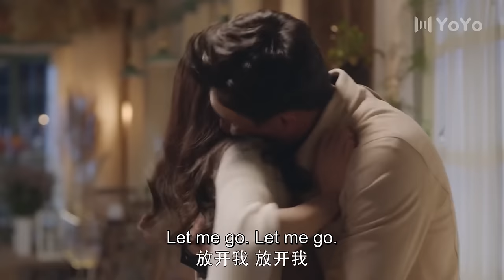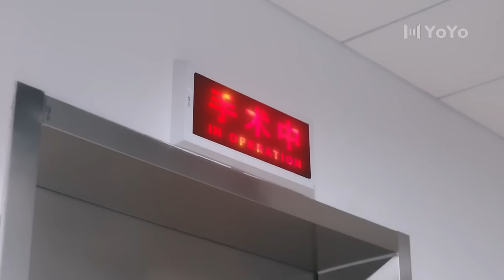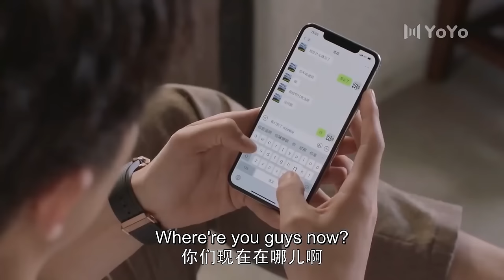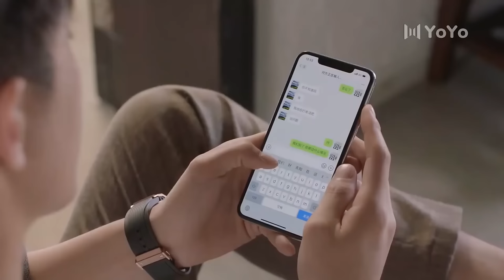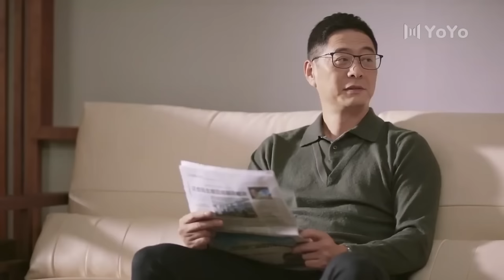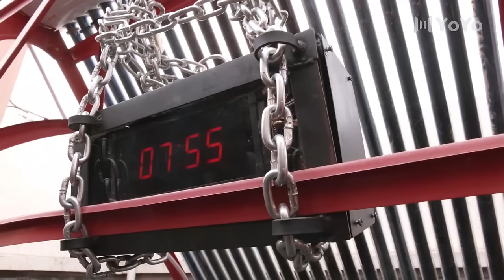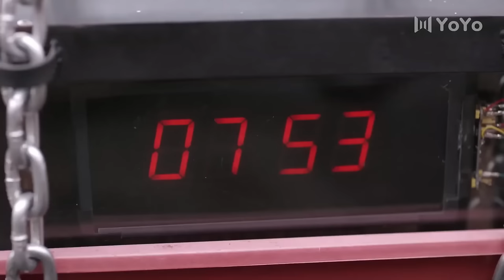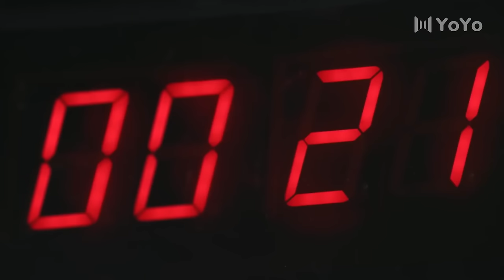Full Version丨The domineering boss took off his clothes to seduce me💖Movie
📺 Drama Name：💞To Love💞
👩‍❤️‍👨 Actor Name  ：💞Lin Gengxin💟Gai Yuexi💞
💬Synopsis:The play tells the story of Yan Jin, a former anti-narcotics policeman who fell in love with Ji Xiaoou, the owner of the "In Time" coffee shop, while working as an undercover drug cartel to investigate an old mystery. After that, he was dragged into the whirlpool by a bizarre murder case, and the love and suspense between the two intertwined.